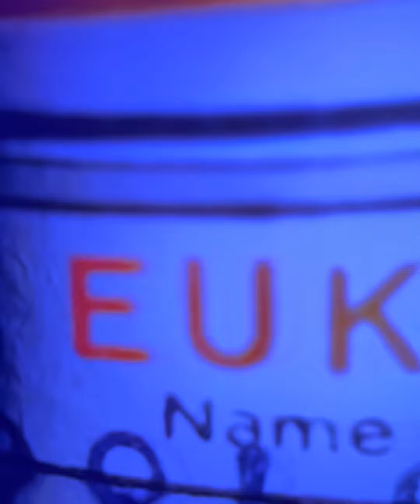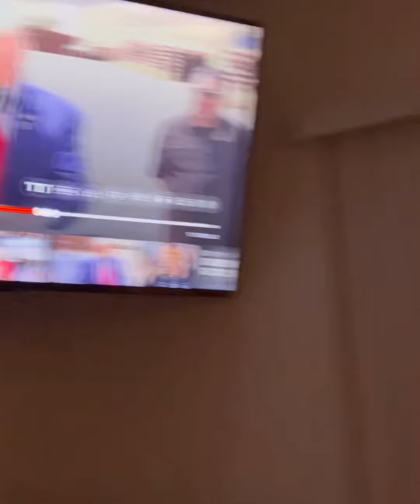“Insulting Stinky!! 🤣😀🤣🤣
Stinky Gets SHREDDED and gets dumped in a mash of INSULTS! 🤣😀